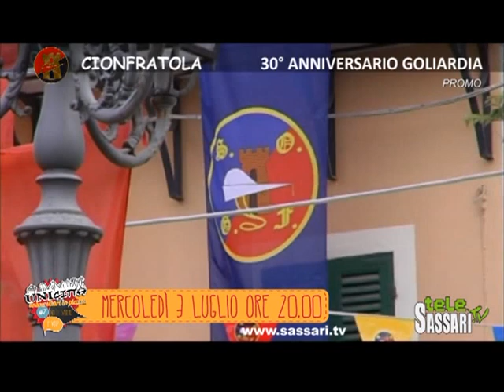CionfraTola / Universitari In Piazza Sassari 2013 - day 2/Mercoledì 3 Luglio (promo Telesassari.tv)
For more videos go to wwwsassari.tv! Per vedere il video integrale vai su sassari.tv!
Unicittà - Universitari in Piazza 2013. Telesassari.tv (canale 622 del digitale terrestre) e in streaming su trasmetterà Mercoledì 3 Luglio alle ore 20.00 la seconda giornata della manifestazione organizzata dalle Associazioni Universitarie Sassaresi svoltasi lo scorso 24 Maggio.
Nella serata di "CionfraTola", organizzata dall'Associazione Goliardica Turritana in occasione del suo 30mo anniversario, sono saliti sul palco di Piazza Tola alcuni degli esponenti della sassareseria in chiave musicale e comica come Giovannino Giordo e le sue chitarre, Marco Sanna e Carlo Valle, gli autori del programma-cult Aspirina, e il comico Giuseppe Masia. La terza serata sarà trasmessa Mercoledì 10 Luglio anche in streaming sul sito (di prossima apertura).

Organizzazione a cura del Forum delle Associazioni:
AISO - Associazione Italiana Studenti di Odontoiatria
AGT - Associazione Goliardica Turritana
Arkimastria - Associazione Studenti in Architettura
ASA - Associazione Studenti di Agraria,
ASE - Associazione Studenti di Economia
ASP - Associazione Studenti di Scienze Politiche
ELSA Sassari - European Law Student Association
Eureka - Associazione Studenti Scienze di MM FF NN
ESN - Erasmus Student Network
SISM - Segretariato Italiano Studenti in Medicina